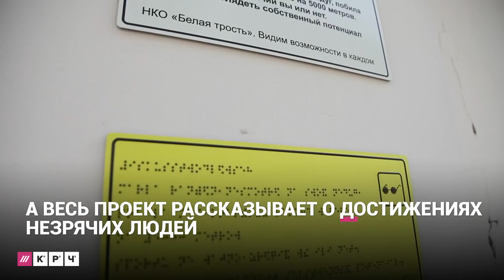Стрит-арт шрифтом Брайля: выставка для незрячих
В Екатеринбурге проходит фестиваль уличного искусства «Стенограффия» — там запустили галерею Брайль-арта. Авторы хотят вдохновить людей, у которых нет возможности видеть. Каждый из трех объектов уличного искусства соединяет в себе визуальные символы и текст, написанный шрифтом Брайля, а весь проект рассказывает о достижениях незрячих людей.